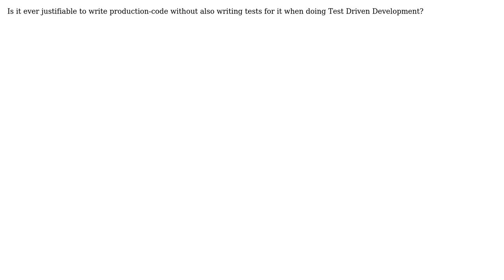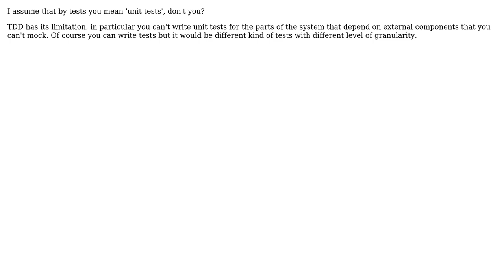Software Engineering: Is it ever justifiable to write code without tests when doing TDD?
With thanks & praise to God, and with thanks to the many people who have made this project possible! | Content (except music & images) licensed under CC BY-SA | Music | Images & others | With thanks to user pdr user LJNielsenDk user guillaume31 user AlexT and the Stack Exchange Network Trademarks are property of their respective owners. You are responsible for your own actions.